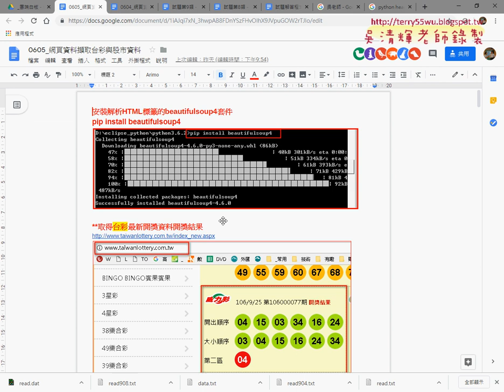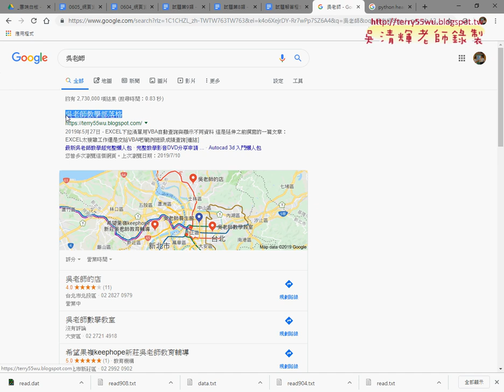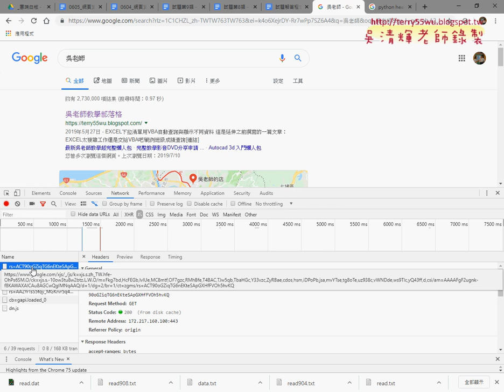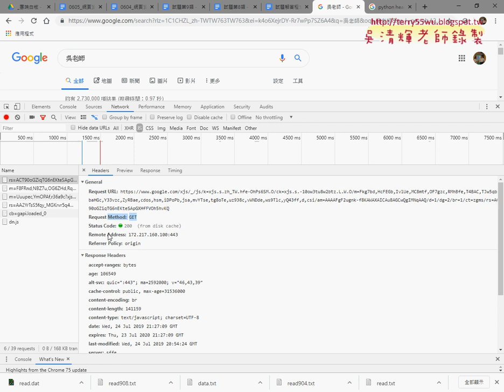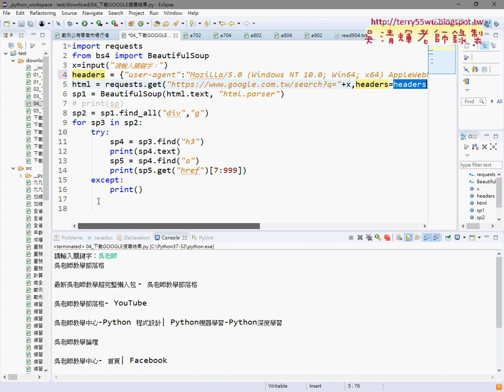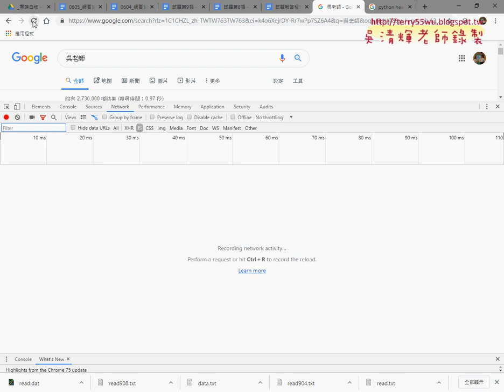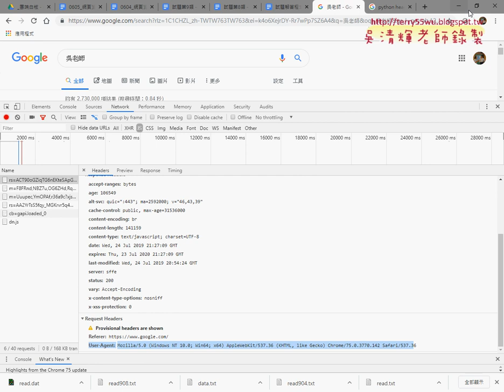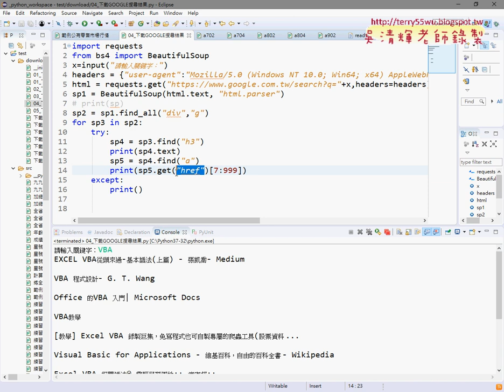05 補充說明抓取GOOGLE搜尋結果加上HEADERS方法